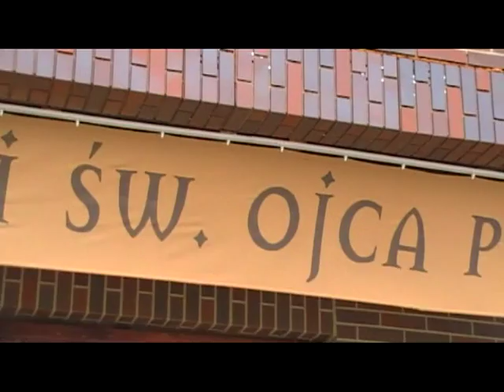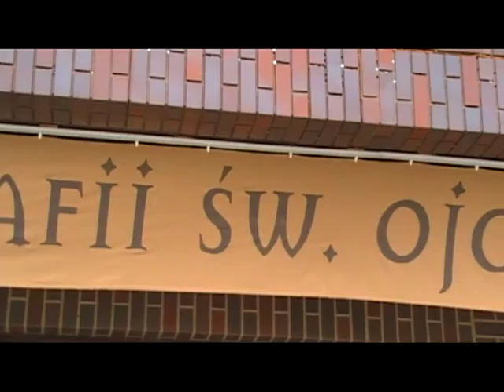2. Zespół pieśni i tańca "Koniaków" z Koniakowa - 25.07.2010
Fragmenty występu zespołu pieśni i tańca "Koniaków" z Koniakowa,  z okazji
dziesięciolecia parafii św. Ojca Pio na gdańskim Ujeścisku.  Część 2.